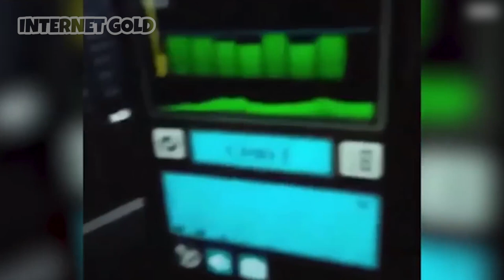Ghost Videos You Shouldn't Watch Alone At Night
If you watch these ghost videos alone at night you might actually die. I had to make this video in the day just to make it bearable. Don't watch them alone! Get a bosom for a pillow x